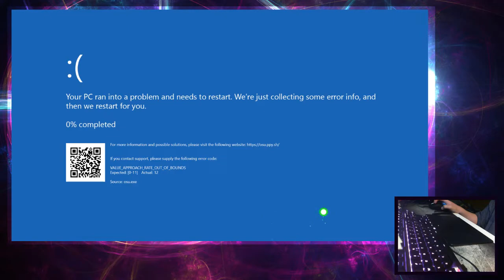Osu! Highlight: Storyboard madness // Disconnected Hardkore (Mr Helix)